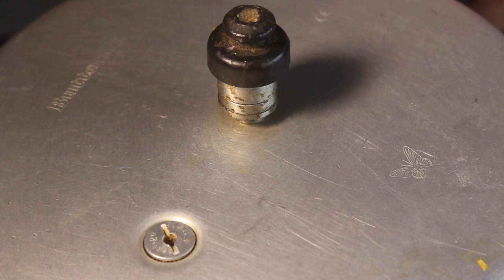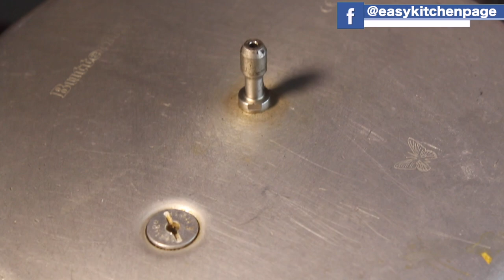Vegetable Rice in 6 minutes